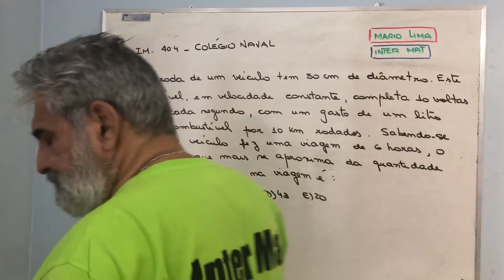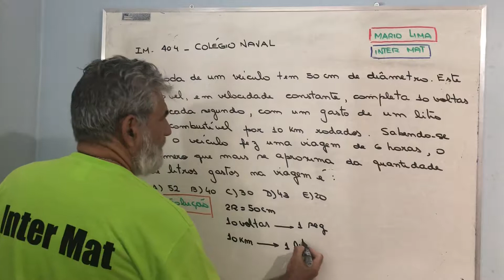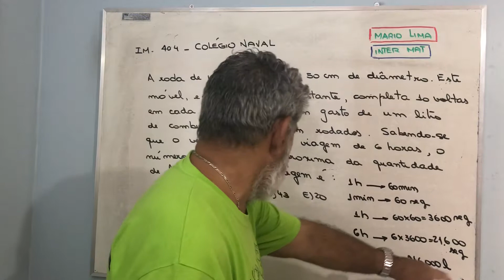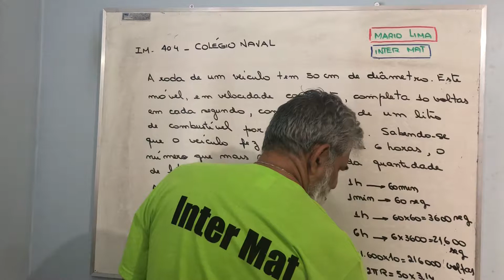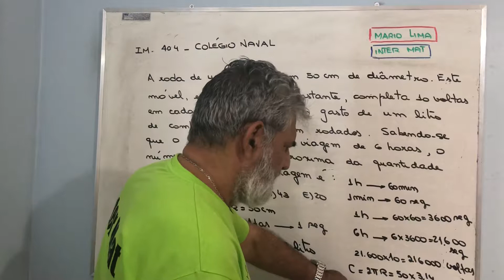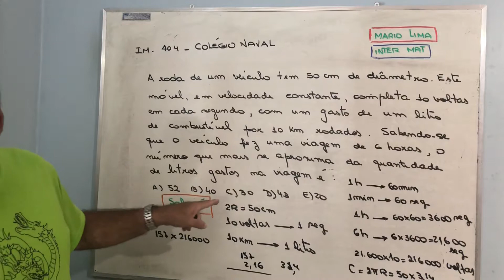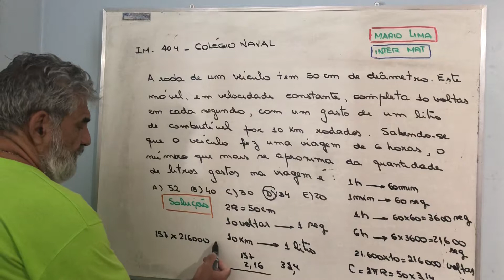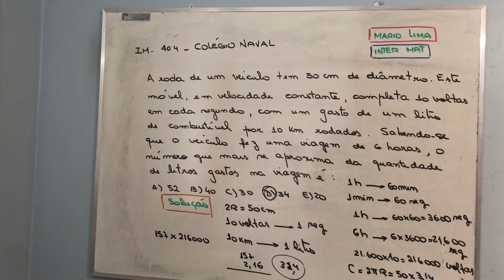IM404- Colégio Naval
Unidades de medidas/ comprimento da circunferência